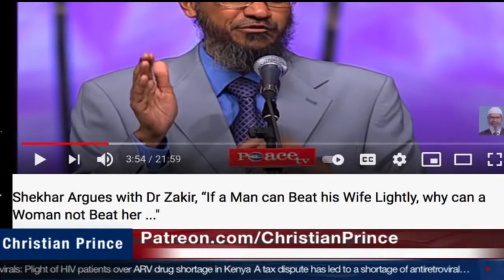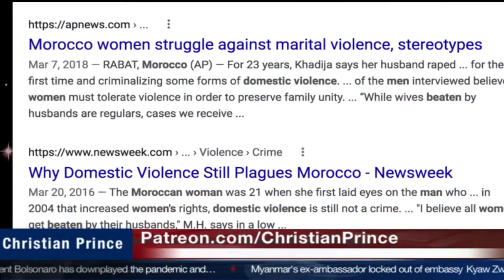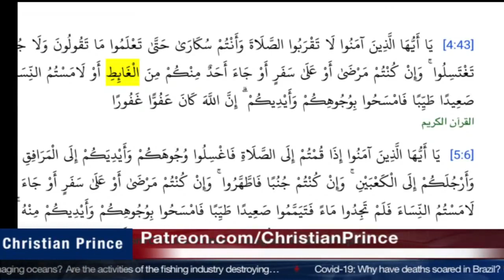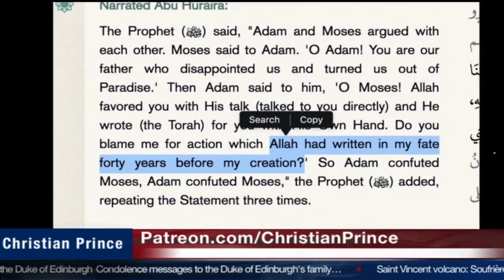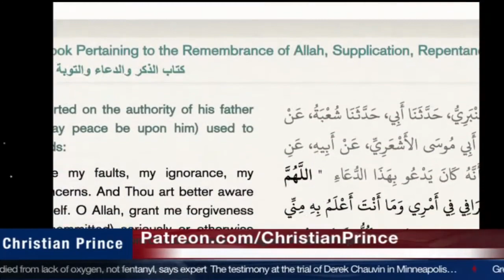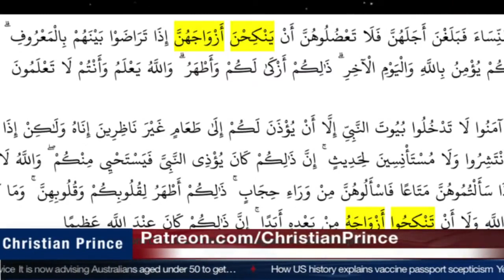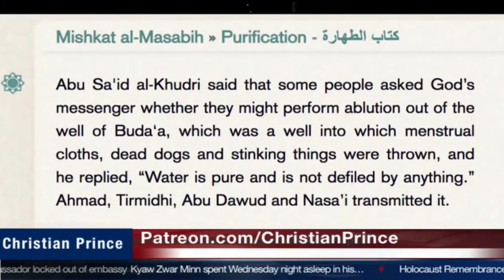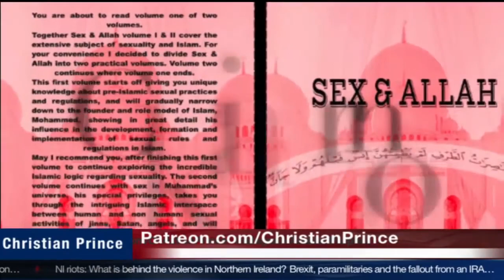20210409 Allah order women beating wise or a fool? | Christian Prince | English